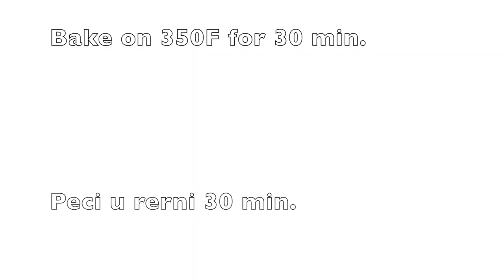Simple MARBLE CAKE Recipe 👩‍🍳 Jednostavni Mramorni Kolac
With swirls of tender vanilla and fudgy chocolate cake, this marble cake looks fancy but tastes like pure old-fashioned goodness, and it appeals to kids and grown-ups alike. The ultimate people pleaser, this soft, fluffy, moist Marble Cake is a swirled masterpiece of vanilla and chocolate or cocoa. This cake is shockingly easy to make and tastes as good as it looks!

S kovitlacima nježne vanilije i slatkim čokoladnim ili kakao kolačem, ovaj mramorni kolač izgleda otmjeno, ali ima okus kao čista desetka. Sviđa se i djeci i odraslima. Ultimativno zadovoljstvo, ovaj mekani, pahuljasti, vlažni mramorni kolač remek-djelo je vanilije i čokolade ili kakaa. Ovaj kolač je šokantno jednostavan za napraviti, a okus je jednako dobar kao što izgleda!